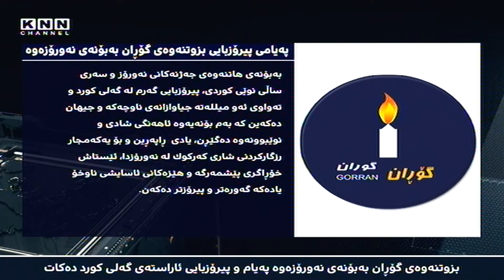بزوتنه‌وه‌ی‌ گۆڕان به‌بۆنه‌ی‌ نه‌ورۆزه‌وه‌ په‌یام و پیرۆزبایی ئاراسته‌ی‌ گه‌لی‌ كورد ده‌كات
بزوتنه‌وه‌ی‌ گۆڕان به‌ بۆنه‌ی‌ جه‌ژنی‌ نه‌ورۆزه‌وه‌ په‌یام و پیرۆزبایی ئاراسته‌ی‌ گه‌لی‌ كورد و میلله‌تانی‌ ناوچه‌كه‌و جیهان ده‌كات ئه‌مه‌ش ده‌قه‌كه‌یه‌تی‌:

په‌یام و پیرۆزبایی‌ (بزوتنه‌وه‌ی‌ گۆڕان) به‌بۆنه‌ی‌ جه‌ژنی‌ نه‌ورۆزه‌وه‌

به‌بۆنه‌ی‌ هاتنه‌وه‌ی‌ جه‌ژنه‌كانی‌ نه‌ورۆز و سه‌ری‌ ساڵی‌ نوێی‌ كوردی‌، پیرۆزبایی‌ گه‌رم له‌ گه‌لی‌ كورد و ته‌واوی‌ ئه‌و میلله‌ته‌ جیاوازانه‌ی‌ ناوچه‌كه‌ و جیهان ده‌كه‌ین كه‌ به‌م بۆنه‌یه‌وه‌ ئاهه‌نگی‌ شادی‌ و نوێبوونه‌وه‌ ده‌گێڕن، یادی‌  ڕاپه‌ڕین و بۆ یه‌كه‌مجار رزگاركردنی‌ شاری‌ كه‌ركوك له‌ نه‌ورۆزدا، ئێستاش خۆڕاگری‌ پێشمه‌رگه‌ و هێزه‌كانی‌ ئاسایشی‌ ناوخۆ یاده‌كه‌ گه‌وره‌تر و پیرۆزتر ده‌كه‌ن.

سڵاو له‌ گیانی‌ پاكی‌ شه‌هیده‌كانمان، ئومێد ده‌كه‌ین ئاهه‌نگه‌كانی‌ به‌هاری‌ ئه‌مساڵمان به‌ شادی به‌ڕێوه‌بچن و هانده‌رێكی‌ به‌هێزیش بێت بۆ چاره‌سه‌ركردنی‌ قه‌یران و كێشه‌كانی‌ هه‌رێمی‌ كوردستان.
بزوتنه‌وه‌ی‌ گۆڕان
20/3/2017